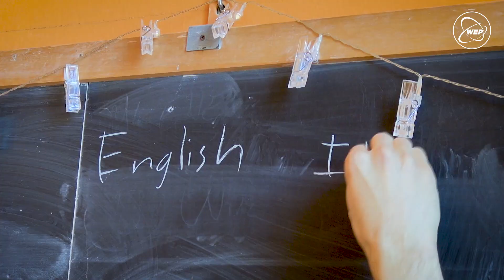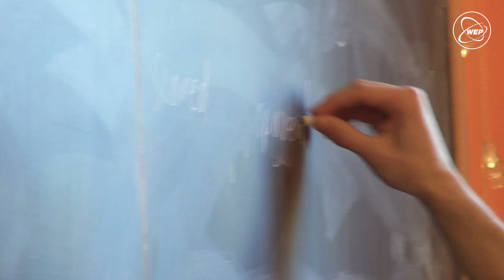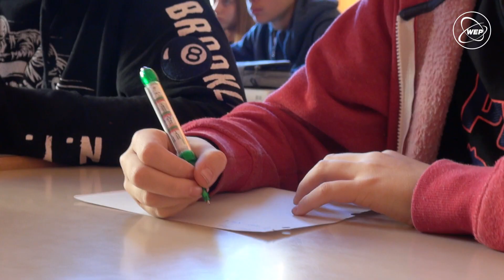WEP - Teacher Assistant Program in Italy - KALEB from Australia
The experience of Kaleb, in Italy for three months as a Teacher Assistant in schools.